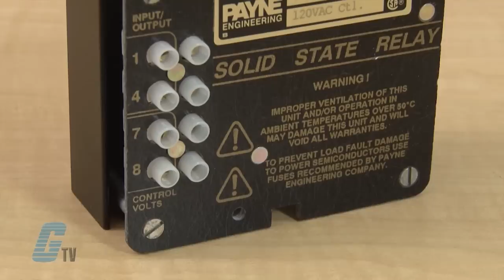Payne Engineering DZ Series Solid State Relay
Payne Engineering DZ Series Solid State Relay presented by Katie Rydzewski for Galco TV.

DZ Series Features:
• All Solid State Construction
• Tested for over 200 Million Operations
• 50C Ambient Rating at Full Load
• No Hazardous Material Content
• Noise-free Switching